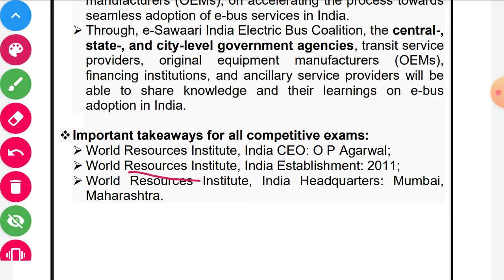e-sawaari India e-bus Coalition // e-sawaari // e-bus Coalition // Niti aayog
This video is created by vbshrivastawa classes. It have full description of e-sawaari India e-bus Coalition launched by Niti aayog.It have detailed explanation in simple language for e-sawaari India e-bus Coalition.